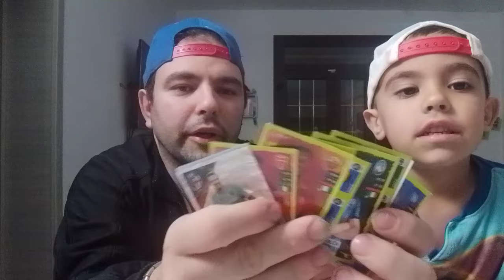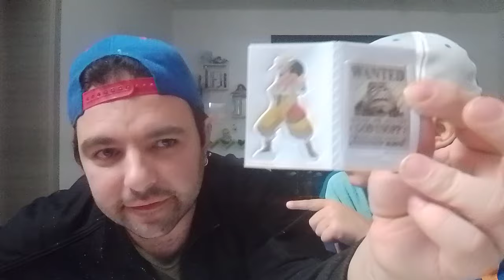FACCIAMO VEDERE TUTTE LE SORPRESE TROVATE NELLE UOVA DI PASQUA 2024 QUALE E LA PIU BELLA?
facciamo vedere tutte le sorprese trovate nelle uova di Pasqua 2024 secondo voi quali sono le più belle?
# Kinder simon 88